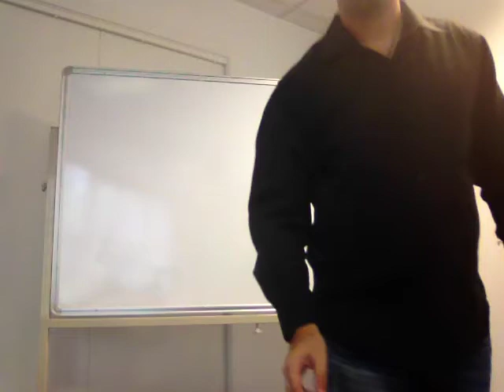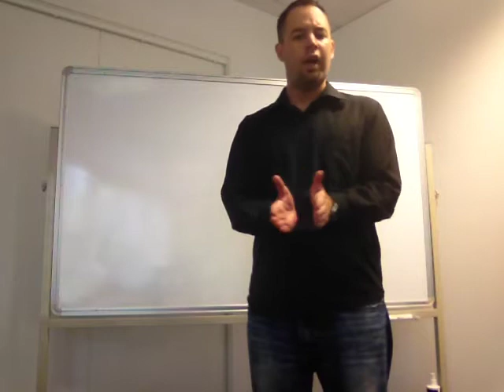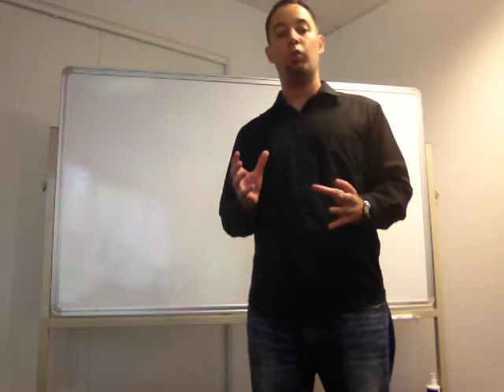Part 2 of Ten basic skills of the Modern Entreprenuer.MOV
The next 5 basic skills that every modern day enterprenuer needs to grow their business and stand out in their market.